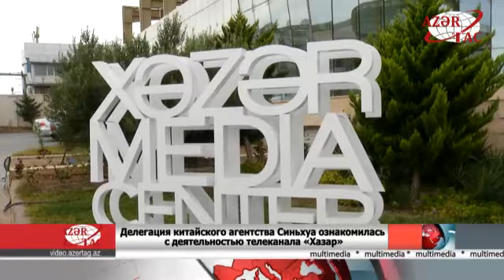Делегация китайского агентства Синьхуа ознакомилась с деятельностью телеканала «Хазар»